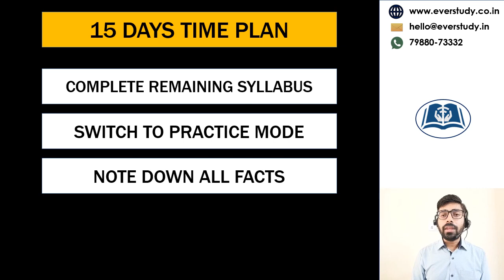15 Days Strategy | HPSC PGT Commerce | FREE MCQ Series | PGT 2023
15 Days Strategy | HPSC PGT Commerce | FREE MCQ Series | PGT 2023 by Sumant Sir.

☑ Online classes
☑ Study material
☑ Current affairs